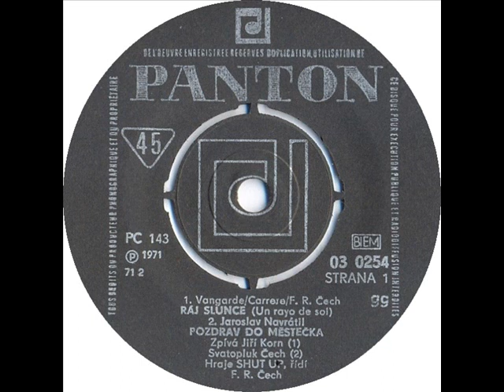Jiří Korn - Pozdrav do městečka B [1971 Vinyl Records 45rpm]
Country: Czechoslovakia
Label: Panton
Side: A2
Catalogue: 03 0254
Date: 1971
Format: 7"

Gramophone: Pro-Ject Debut Carbon Phono USB Black+Ortofon OM10
Software: Audacity
Sound Quality: mp3 320kbp